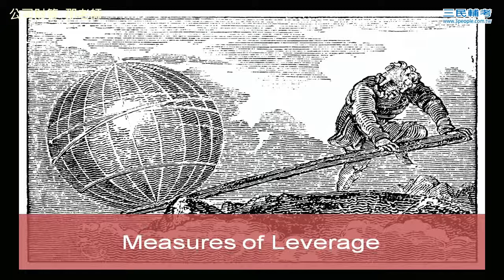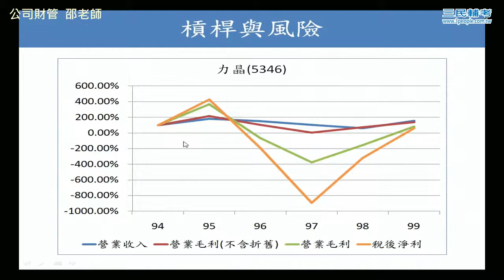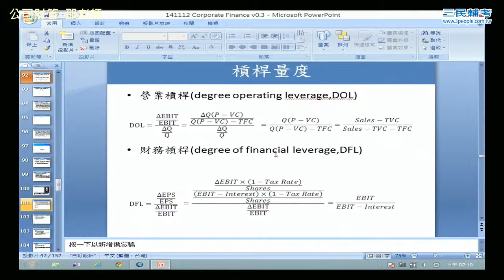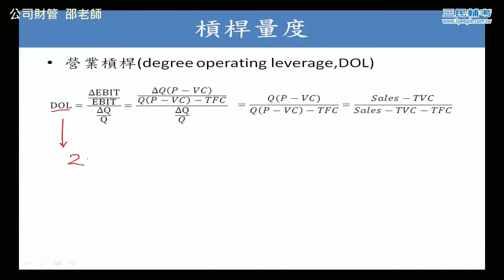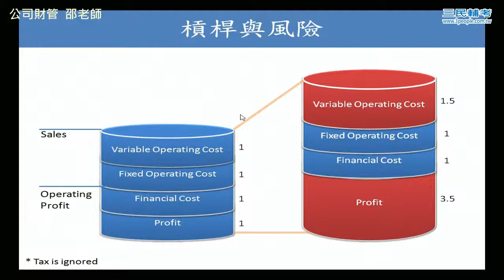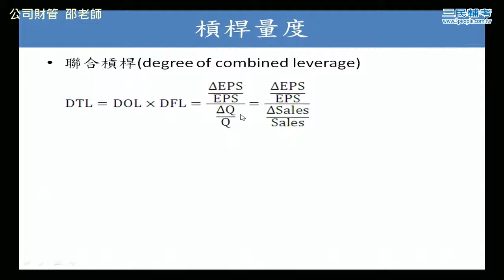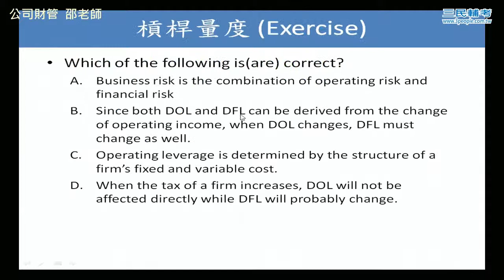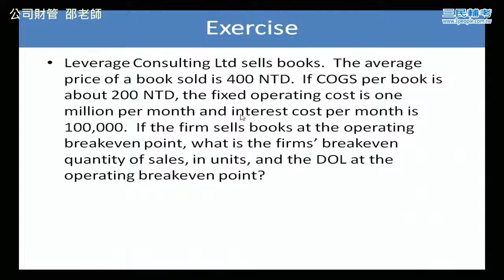公司財管2.1(CFA)-邵老師【三民輔考】